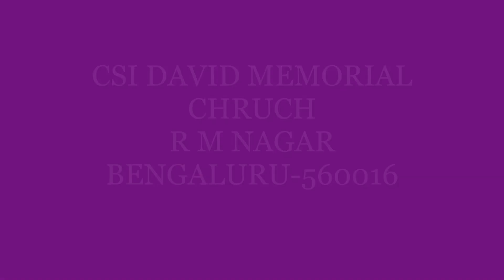CSI DAVID MEMORIAL CHURCH, DIVINE SERVICE 19.04.2020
For your meditation
kindly read the following Biblical passages:
Exodus 3:13-17, Psalms: 93,  Col:1:15-23, St, John 20:24-29.

Collect: Almighty God, who enlightened your holy Church through the inspired witness of Your evangelist Saint Mark: grant that we, being firmly grounded in the truth of the Gospel, may be faithful to its teaching both in word and deed; through Jesus Christ Your Son our Lord, who lives and reigns with You in the unity of the Holy Spirit, one God, now and ever.Amen.